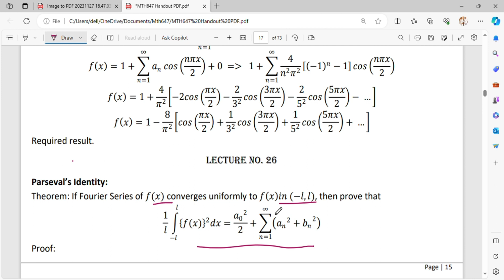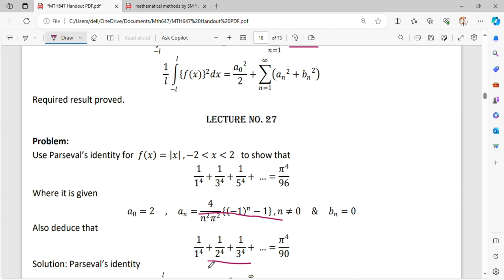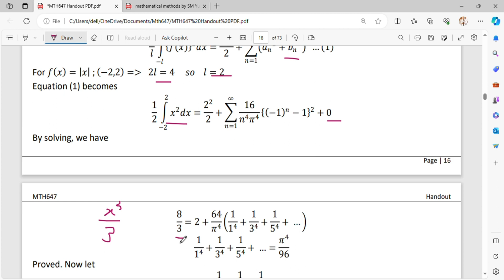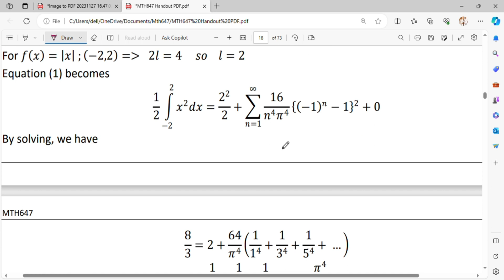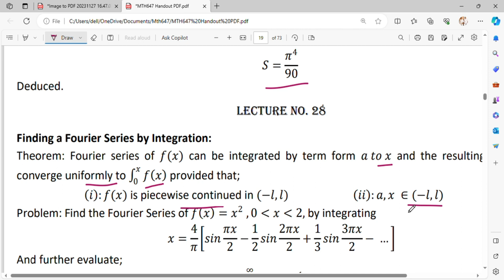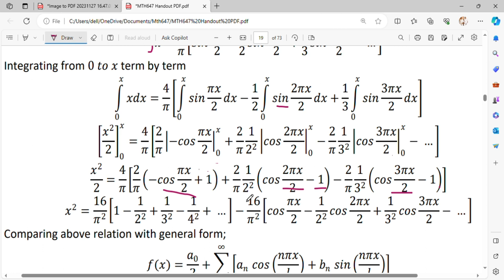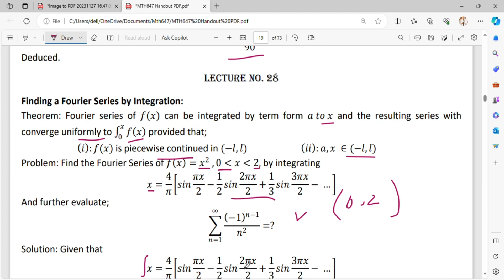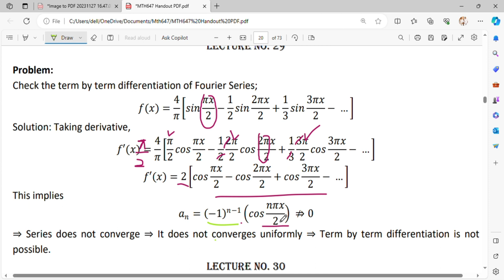Mth647 Lecture 26-29|Mth647 mid term Short Lectures Playlist| Virtual University of Pakistan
00:00 Introduction
00:20 Lecture 26 “Parseval’s  Identity”
03:54 Lecture 27 “Example related to Parseval’s  Identity”
09:36 Part 2 of Above Example
11:53 Lecture 28 "Finding Fourier Series by Integration" “Theorem ”
13:49 Example
20:53 Lecture 29 “ Term by Term differnetiaion of Fourier Series ”